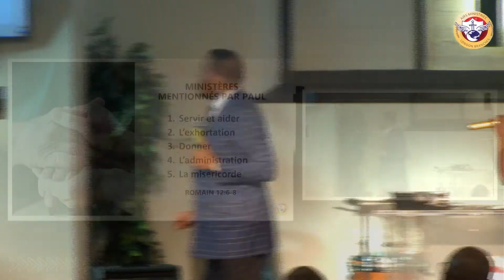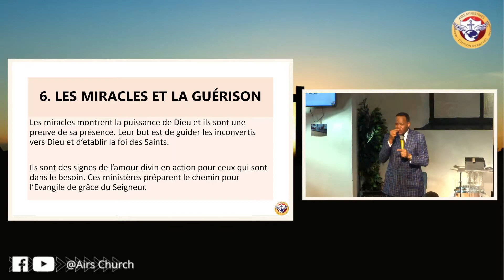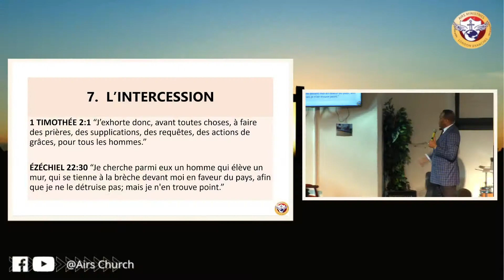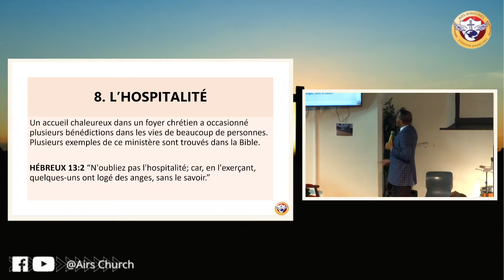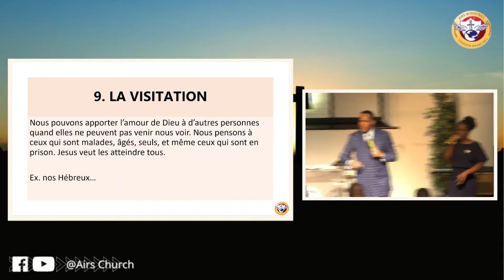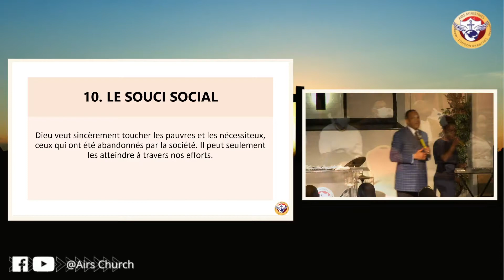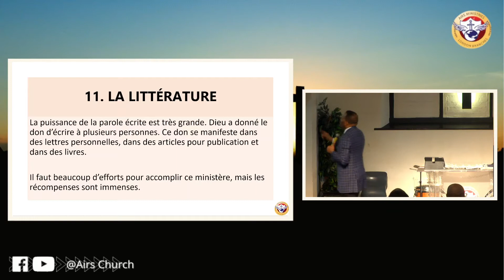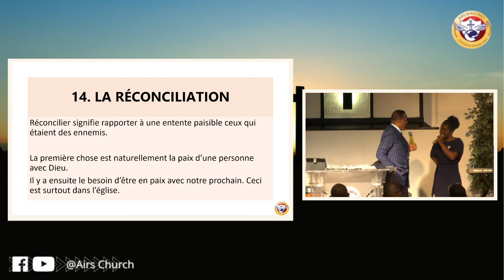LA PUISSANCE D'UN CHRETIEN: LES DONS | PART 3 | MABS NKUMU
Message: La Puissance D'un Chretien; Les Dons : Part 3
East Ham Service
Pastor Mabs Nkumu